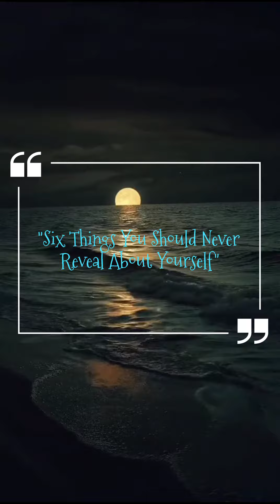Six Things You Should Never Reveal About Yourself